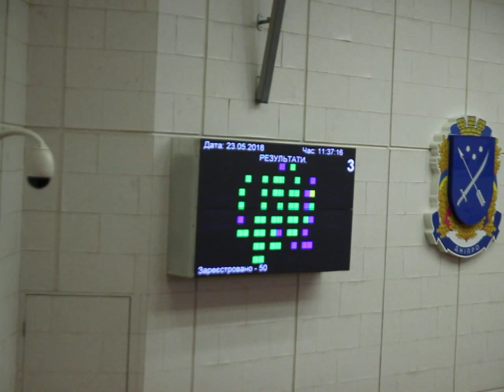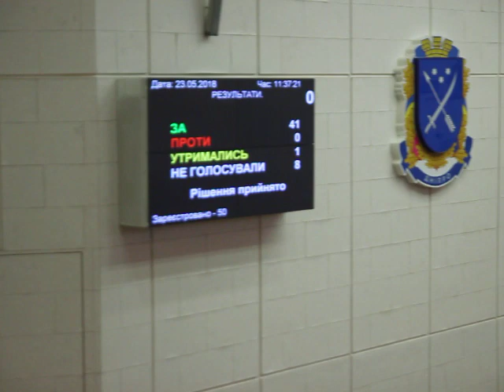В Днепре запретили продавать пиво, алкоголь и слабоалкоголку после 22.00